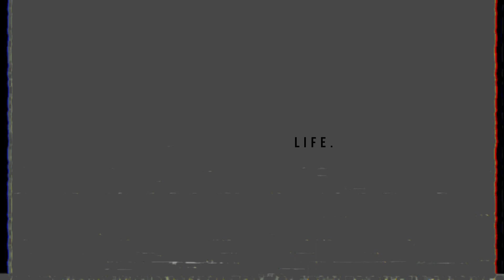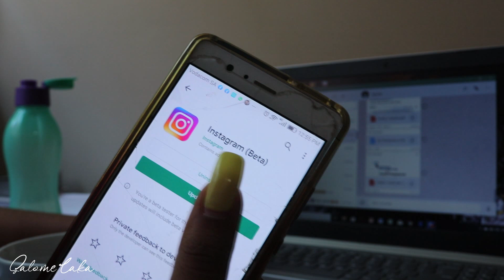WEEKEND IN MY LIFE: what i eat, academics, how I take my Instagram stories,health, laundry...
Welcome sweethearts!!!

Thank you for 2000subbies !!! I appreciate it, anyways! here is a weekend in my life vlog, where you get to see my student life and how i spend my weekends most of the time.